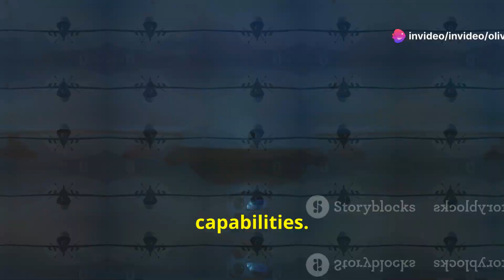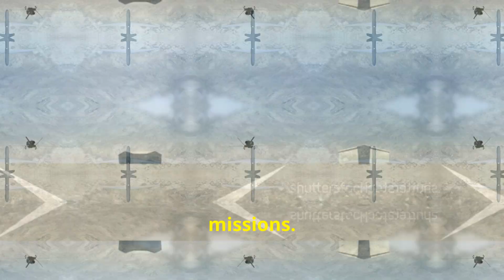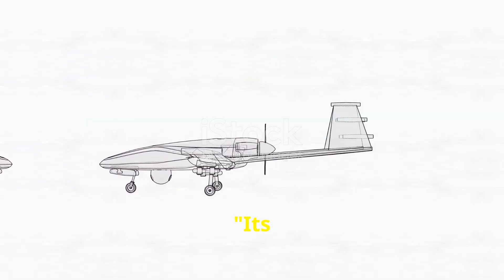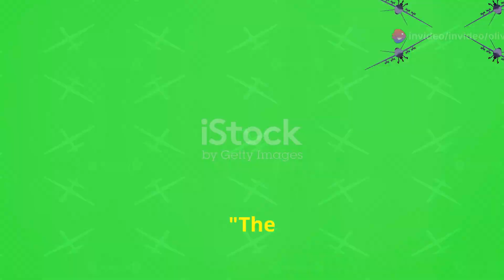Exploring China's Advanced WZ-8 Reconnaissance Drone!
Join us as we dive deep into China's advanced WZ-8 reconnaissance drone! In this video, we explore its cutting-edge technology, including high-resolution imaging, stealth capabilities, and its role in modern warfare. Discover how the WZ-8 enhances China's military operations and its strategic importance in the Indo-Pacific region.

- Advanced electro-optical sensors
- Synthetic aperture radar (SAR) capabilities
- High-altitude performance

Whether you're a military enthusiast or just curious about drone technology, this video provides insights into how the WZ-8 is reshaping aerial reconnaissance.